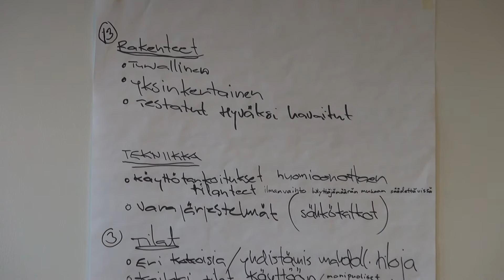Mietinnässä Ekokoulun tekniset ratkaisut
Rakennuttajakonsultti Juhani Koponen, PTS-Kiinteistötekniikka Oy, ja arkkitehti Tero Wéman, Arkkitehtipalvelu Oy, vetivät yhteen Ekokoulun tekniikkaan liittyvän ryhmäntyön herättämiä ajatuksia Laukaan Ekokoulun työpajapäivänä 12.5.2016 .